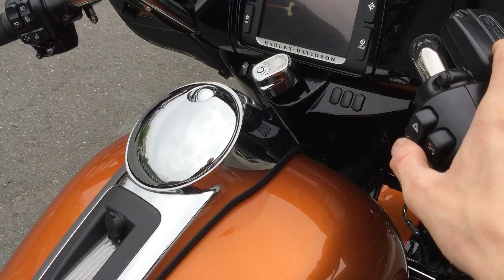2016 Harley-Davidson FLHTK Ultra Limited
*Easy Financing Available
For your Convenience Take Delivery Of This Motorcycle At Any of Our Langley, Victoria Or Kamloops Location's